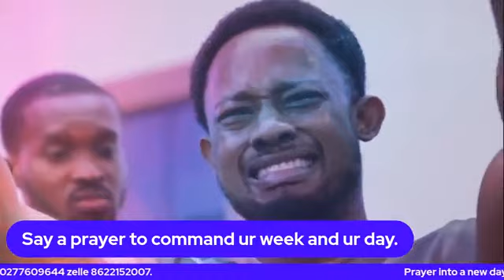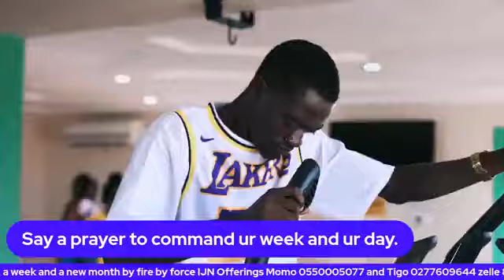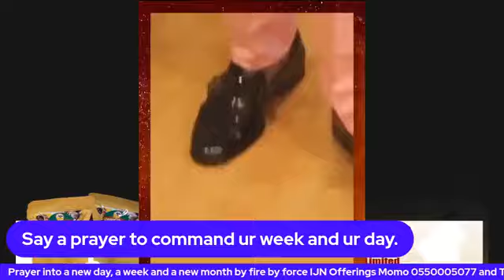Oh God cuase right men to remember me now.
Whenever you are praying ask God to bring your way right men and women to change your destiny.